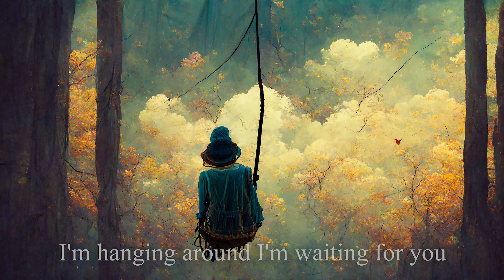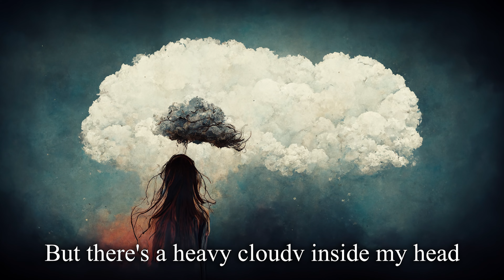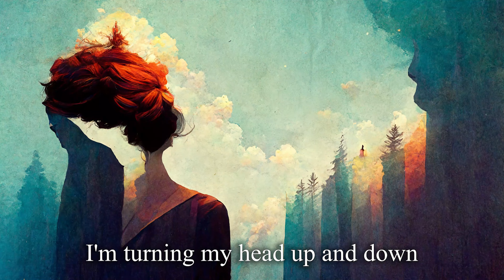Lemon Tree by Fools Garden(Lyric illustrated by Artificial Intelligence) 4k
I've made AI illustrate my favorite song.
Here is how it turned out.

All rights to the pictures reserved to the publisher.